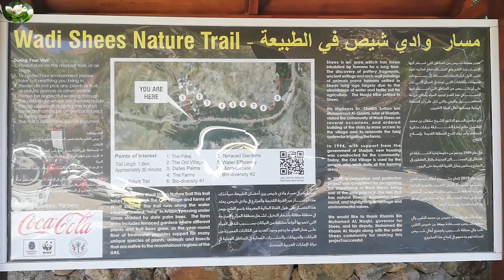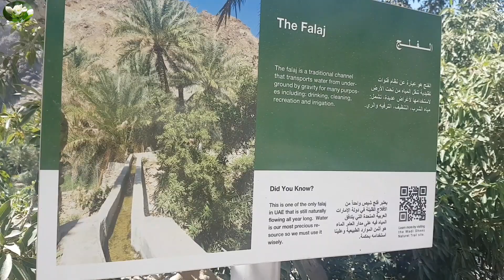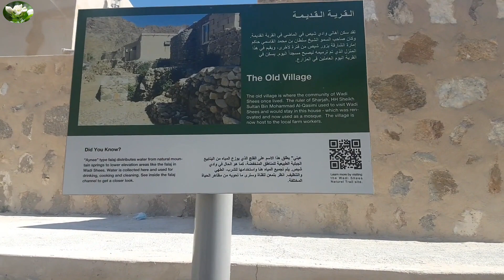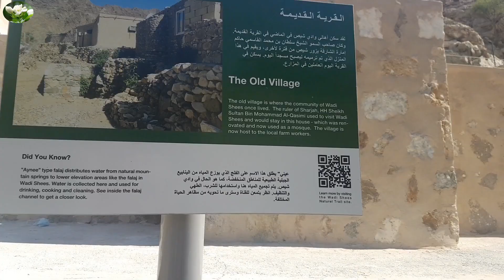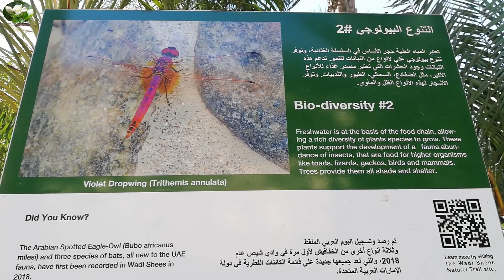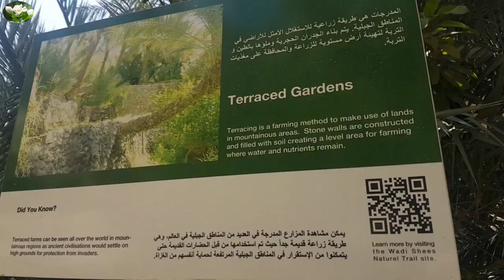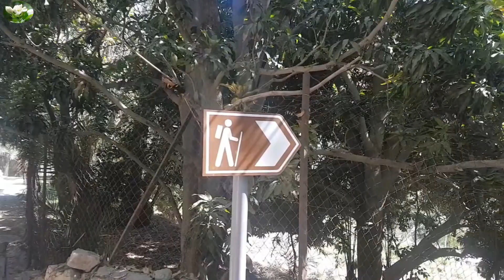Wadi Shees Natural Trail/Shees OLd Village/Fresh Water Pools/Must Visit Place in UAE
Wadi Shees is the most appealing valley in the eastern part of the UAE. It is located on the newly constructed road which connects Masafi and Khor Fakkan along Oman border. Wadi Shees trail is a special place, where most of the walk you will follow the path of a Falaj system that was built over 3000 years ago and directs fresh rain water that has collected in underground wells in the mountaintops to local communities and farmland.

How to get to Wadi Shees
Wadi Shees is available on Google maps
From the E611 turn east along the new S142 in Sharjah
Drive for about 50 minutes towards Khor Fakkan
Once you have passed through the first tunnel turn right to Wadi Shees
Drive past Shees Park and downhill to the start point
Note : S142 does not have a petrol station so make sure you are topped up before you set off.
Extra info
Wadi Shees is about an hour's drive from Dubai.
There are no bathroom facilities during the walk.
There is plenty of shade throughout the walk.
You are not allowed to swim in the fresh water reservoir which you pass on the trail.
Simple trainers will be sufficient footwear. Archaeological sites include ancient graves and a ruined Portuguese fort. West of town is Wadi Wurayah, a biodiverse mountain area with waterfalls and natural pools.